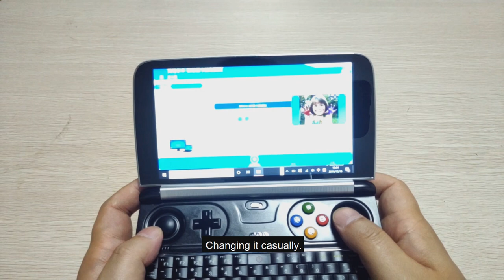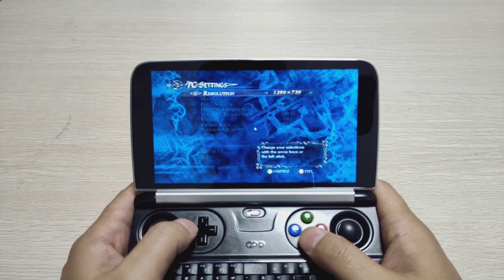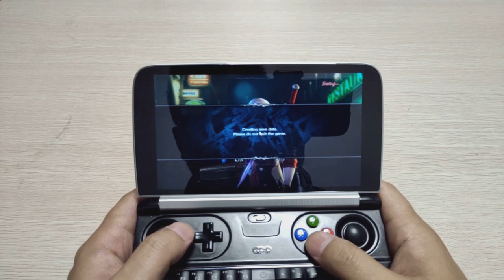GPD WIN 2 - Devil May Cry 4：Special Edition